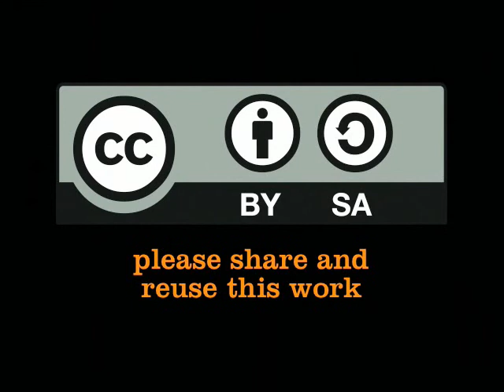Rami Abdel Rahman - Social media in the water sector?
Rami Abdel Rahman talks about finding new ways for the water sector to communicate, reach a younger audience, and keeping the dialogue going after World Water Week ends. Interviewed by Beth Whiteside at Stockholm World Water Week, 20 August 2009. (Aug 20, 2009)